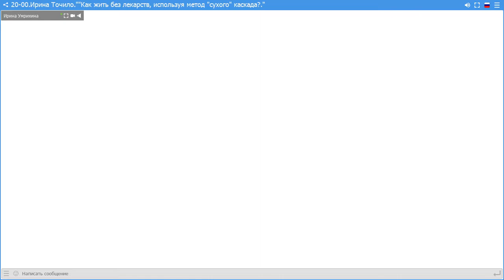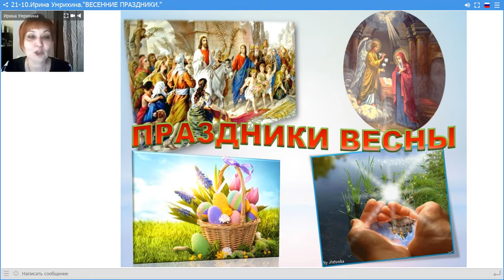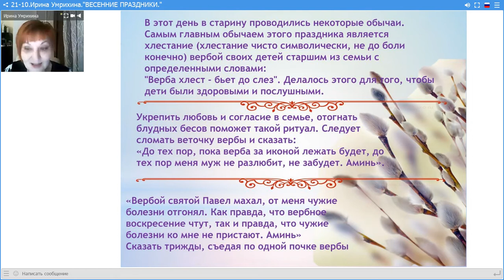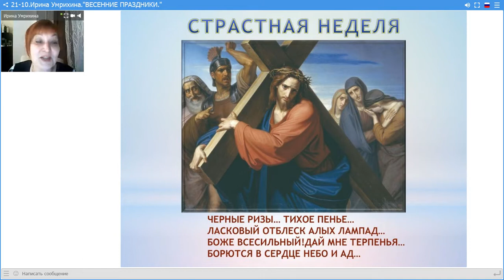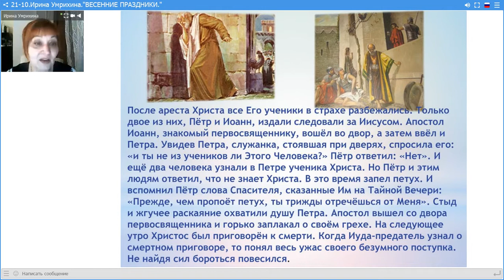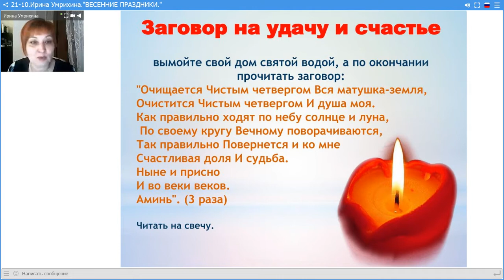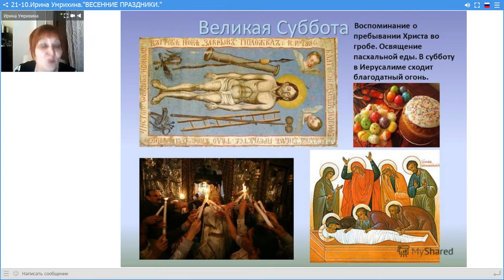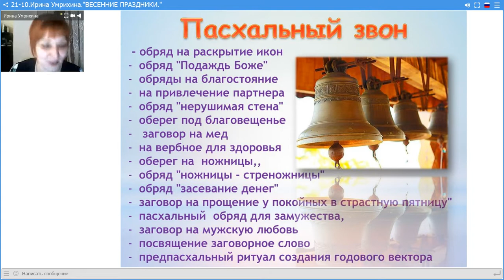Ирина Умрихина.Весенние праздники.11.03.18.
ОНЛАЙН -ИНТЕНСИВ "ПАСХАЛЬНЫЙ ЗВОН."